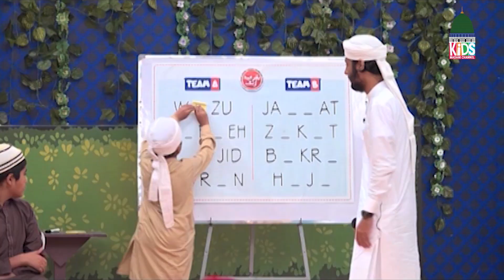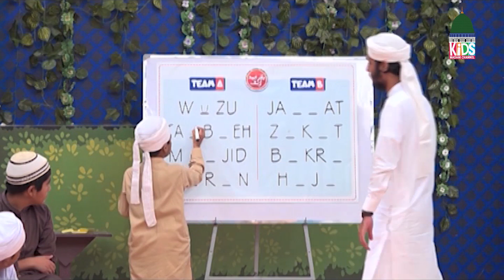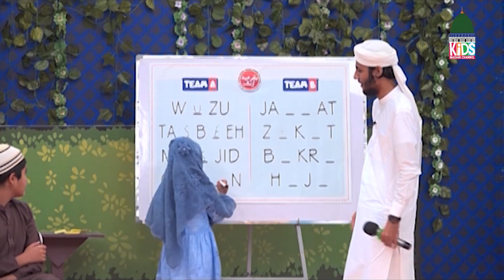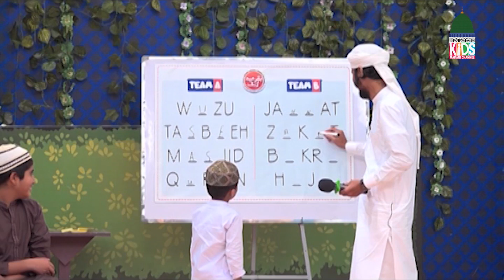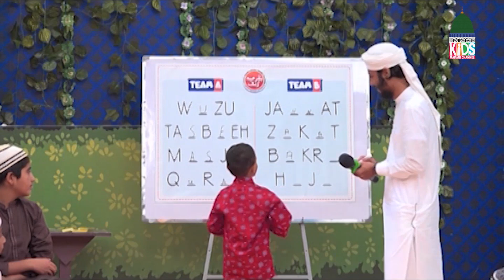Bakra Eid Ke Rung Ep 01| Eid Ul Adha Special Program | Kids Madani Channel | Eid 2022